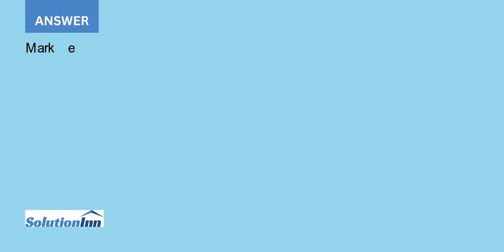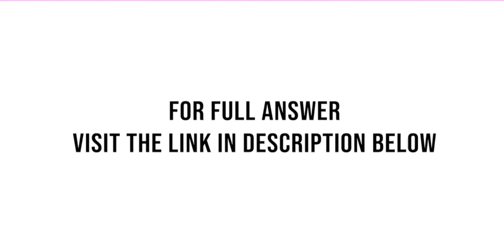Read the case study McRoy Aerospace and answer the following questions What should Mark have done...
Read the case study McRoy Aerospace and answer the following questions: What should Mark have done if Jack still was not able to resolve the problem? Would it make sense for Mark to assign this problem to someone else now, ...